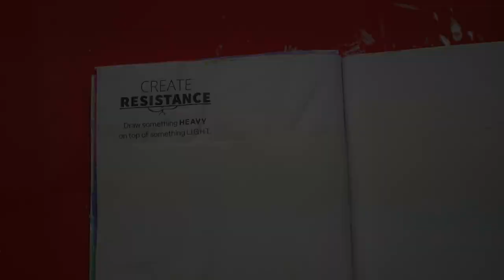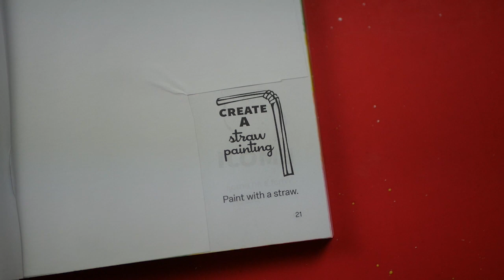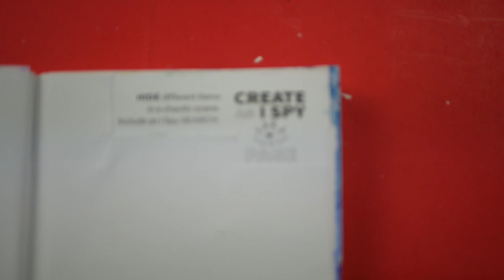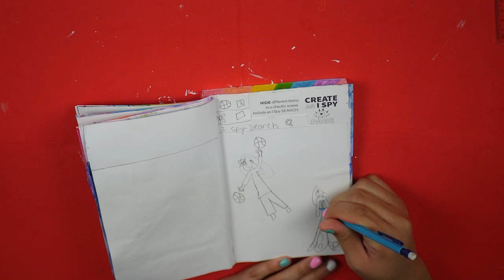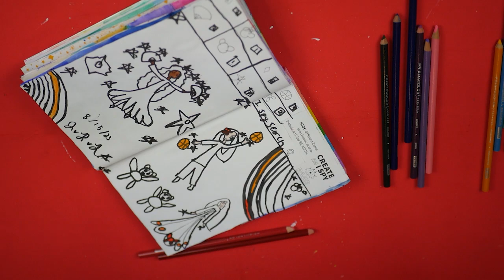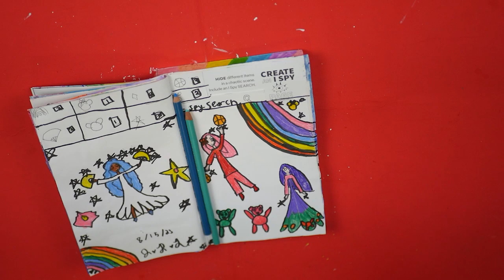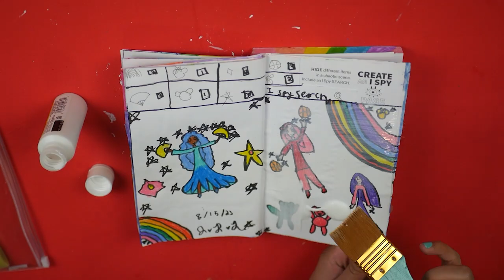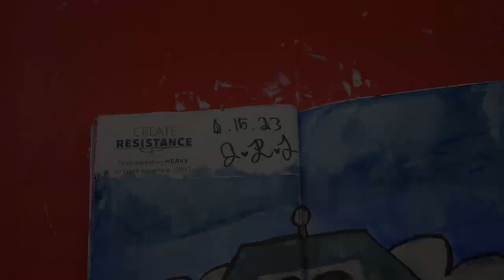Crear Este Libro 1+2+3 Episodio 11!!!!!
Hola a todos, hoy voy estar llenando 3 paginas de me Create This Book 3! Create This Book Y Create This Book 2 y Create This Book 3 fueron creado por Moriah Elizabeth y estan en Amazon para comprar! ¡Espero que lo disfrutes!
Series en mi Canel:
Pintar Squishies
Cambios de imagen de la tienda de segunda mano
Pintando Cosas
Personalizacion de munecas
Sesiones De Poesia
CREATE THIS BOOK ON AMAZON
CREATE THIS BOOK 2
CREATE THIS BOOK 3